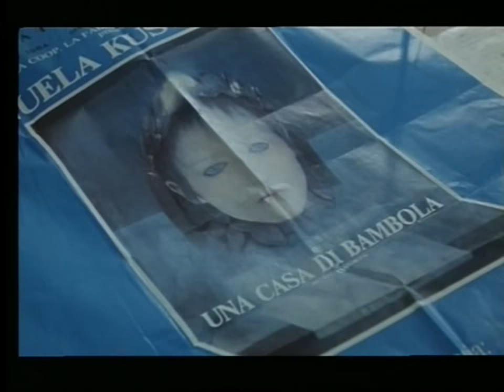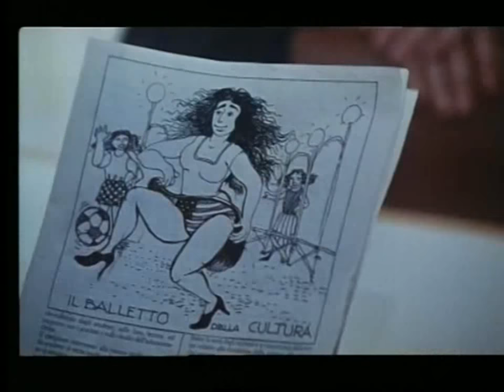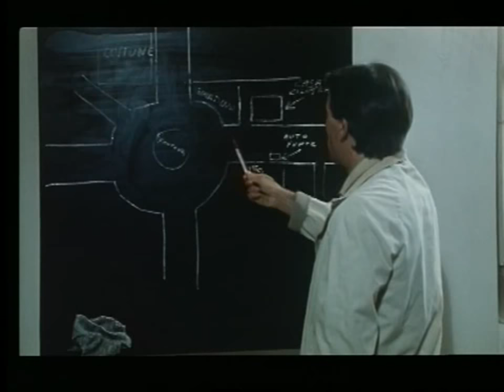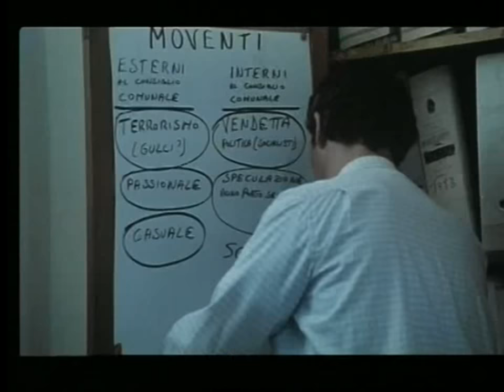Lina Sastri "La Posta in Gioco" (Film Completo)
La Posta in Gioco
Regia di Sergio Nasca. Con Vittorio Caprioli, Turi Ferro, Lina Sastri, Marina Berti.
Italia 1988

Tratto da una storia vera. Dopo una seduta del consiglio comunale di Nardò viene ritrovato il cadavere dell'assessore alla cultura Renata Fonte uccisa con tre colpi di pistola. Gli spari sono stati uditi da un altro assessore, Ciligrano, che ha potuto vedere anche la macchina degli assassini, ma impaurito dalle conseguenze non rivela nulla alla polizia. Quest'ultima inizia le indagini: il commissario Palumbo e il giudice Mario Bellomo vogliono scoprire l'assassino della giovane donna che oltre ad interessarsi di politica era anche insegnante elementare, madre di due bambine e moglie di Attilio da parecchi mesi in Belgio per lavoro. I due funzionari scoprono piano piano tutti i retroscena della vita di Renata: la sua autentica passione per la politica nonostante ripetute minacce nei suoi confronti; la sua repulsione per ogni compromesso; il suo aperto ostruzionismo a tutto ciò che sa di truffa, di speculazione e di delinquenza organizzata.